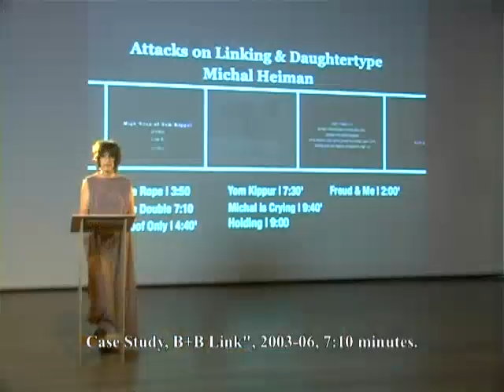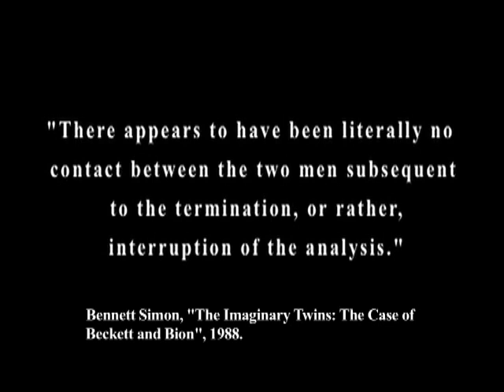Michal Heiman: Through the Visual- A Tale of Art that Attacks Linking 1917-2008 (part 3)